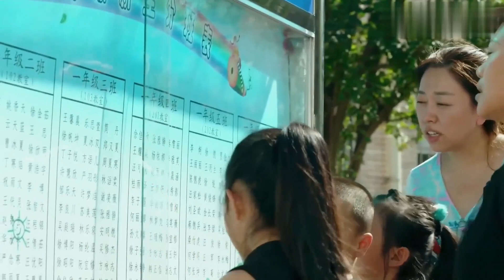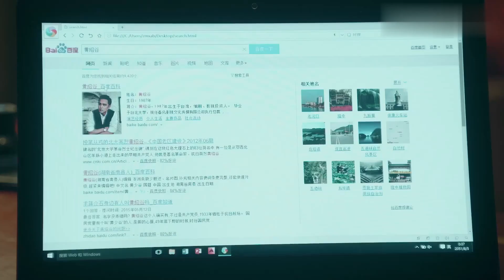豪门双面主妇 Love and Desire of Housewife 46 | 秦岚嫁入豪门变富婆，却被初恋强吻旧情复燃，深陷“三角恋”💘《延禧攻略》秦岚&《漫长的季节》张静初&明道&张歆艺&袁弘